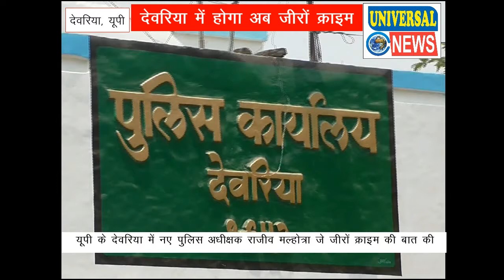देवरिया में अब होगा ज़ीरो क्राइम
देवरिया में आये न्वागातुक पुलिस अधीक्षक राजीव मल्होत्रा ​देवरिया ने पुलिस लाइन स्थिर सभागार में भी पत्रकारों से मिलते हुए ,कहा की अबसे देवरिया में जीरो क्राइम होगे मे इसकी पूरी पहल करुगा !
वही पन्द्रह महीनो से भट्ठे मालिक की हत्या का खुलासा जल्द करने की बात भी कही है ! देखना यह है की कितनी इनकी बाते सच साबित होती है !
पन्द्रह महीने पहले हुए हत्या के फोटो और घर के परिजनों  के रोते बिलखते वीडियो जिसमे नामजद प्राथमिकता दर्ज होने के बाद भी नही हो रही गिरफ्तारी दर दर भटकते रह रहे है पिता और मृतक की पत्नी नही मिल रहा न्याय